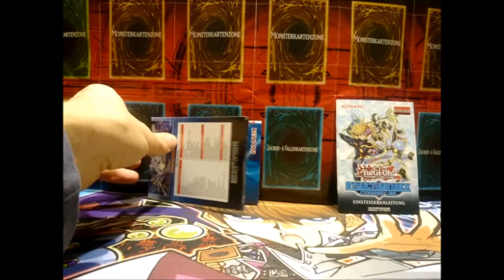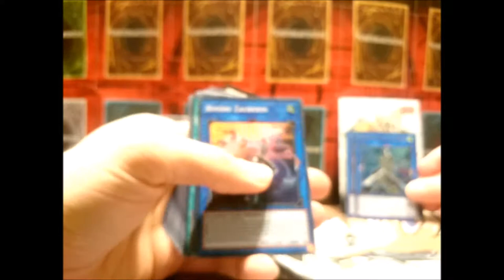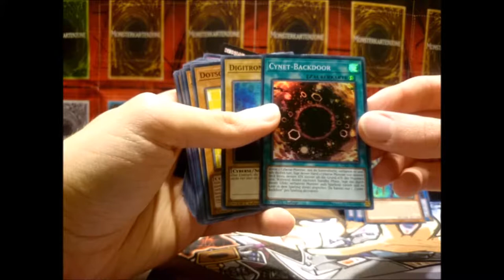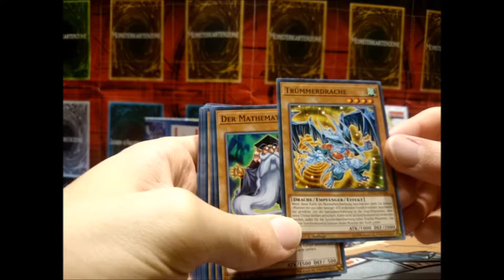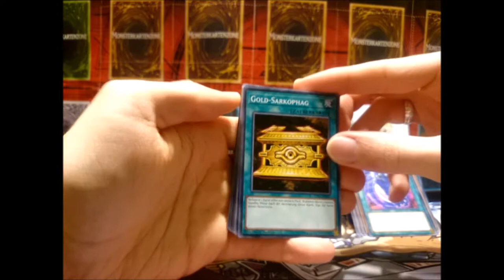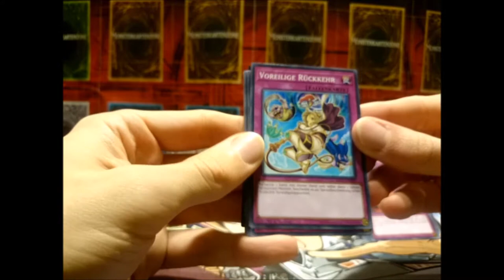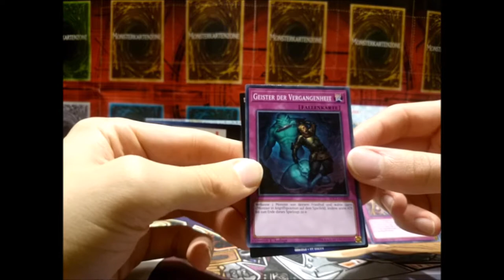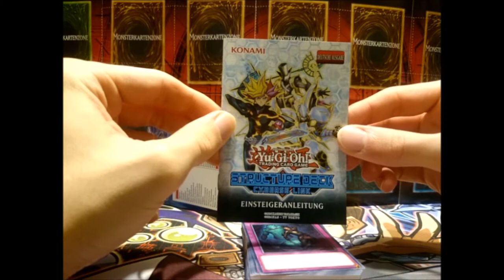Yugioh Structure Deck Opening / Unboxing - Cyberse Link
Musik aus der Youtube Musik Liste:
music selected from Youtube Music List: